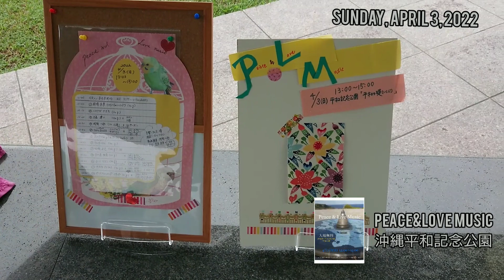沖縄平和祈念公園の平和祈願ライブに出演 LOVE&PEACE#台湾有事#ロシアウクライナ戦争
沖縄平和祈念公園のウクライナ対ロシア戦争の反戦ライブに参加しました。沖縄